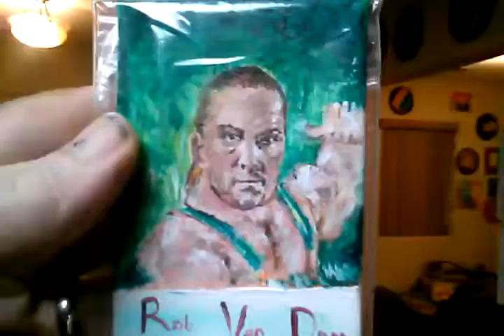RVD painting on sketch card canvas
Pro_wrestler RVD